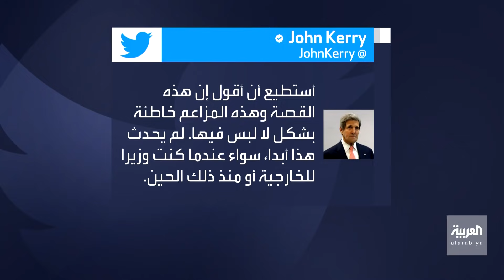وزير الخارجية الأميركي الأسبق يرد على تسريبات ظريف.. فماذا قال؟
وسط انتقادات شديدة من جانب المحافظين.. المبعوث الأميركي الخاص لتغير المناخ جون كيري يؤكد أنه لم يسرب لظريف عمليات سرية إسرائيلية ضد إيران في سوريا